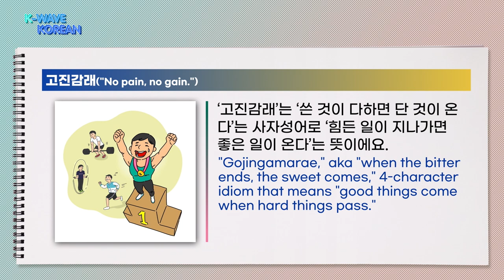[ENG] [K-WAVE KOREAN] Episode 38. “Gojingamrae” | KBS WORLD TV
If you visit the King Sejong Institute Foundation's channel,
you will be provided with various language subtitles.

Most Fun and Effective Ways to Learn Korean language and Korean Culture!
Learning Korean and Korean Culture with K-pop Idol Star and Comedian.